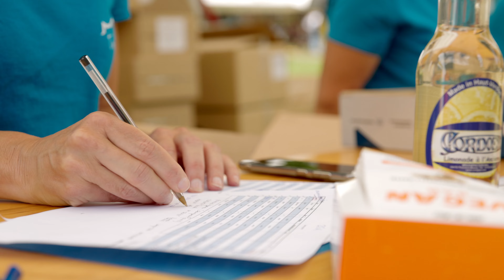Trail des Mélèzes du Mercantour 2024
𝐀𝐟𝐭𝐞𝐫𝐦𝐨𝐯𝐢𝐞 𝟐𝟎𝟐𝟒 🍿
Le film de notre édition 2024 est prêt 🚀
Un grand merci à notre vidéaste Rémi NIGRI - Creat-in pour la qualité de son travail🙌
Installez-vous confortablement et revivez les meilleurs moments du Trail des Mélèzes du Mercantour 2024 😎
Toute l"équipe d'organisation vous souhaite un bel été ☀️
On vous donne rendez-vous dans nos montagnes les 𝟭𝟵 & 𝟮𝟬 𝗝𝘂𝗶𝗹𝗹𝗲𝘁 𝟮𝟬𝟮𝟱 📆